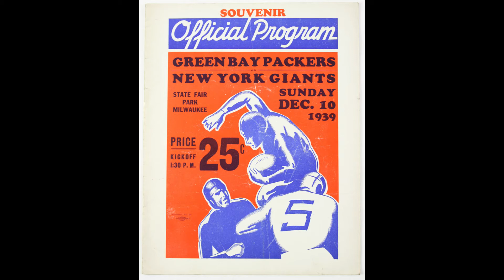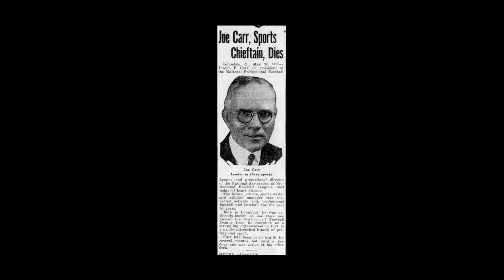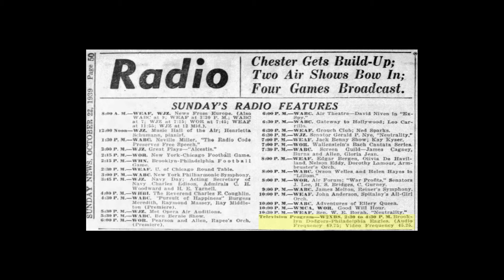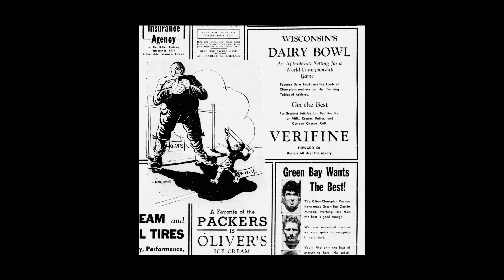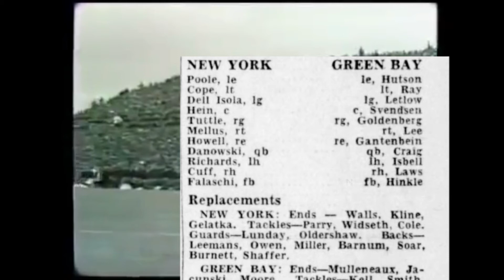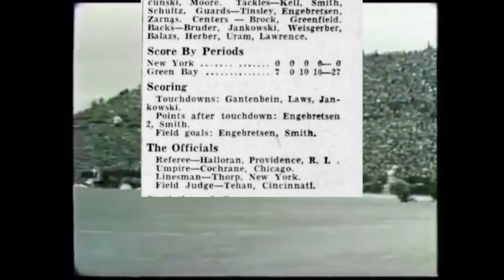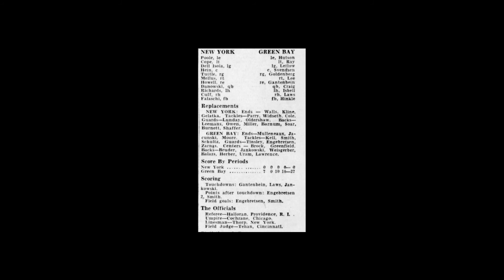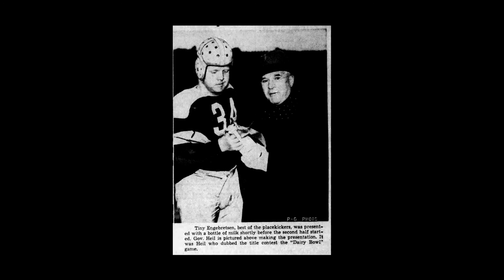Gridiron Champions - The Starters - 1939 - New York Giants at Green Bay Packers